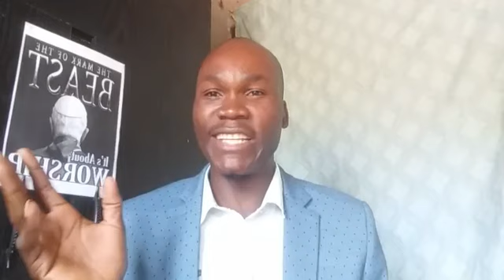GOD'S PROPHET WARNED US OF A NEW ORGANIZATION OF SDA'S! || Felix Noriwo Jakazira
God's organization is comprised of all faithful ministries or groups which promote the truth.  It includes individuals and ministries like ours who are broadcasting the truth to the world.  If an organization embraces error and truth, refuses to repent, promotes error and truth just as the world does, it cannot be part of God's organization.